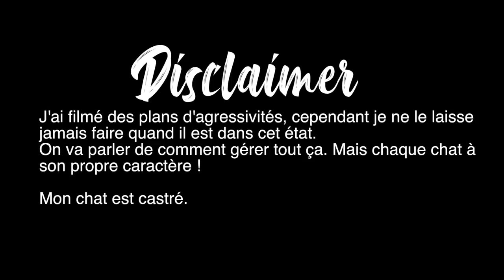COMMENT GERER UN CHAT AGRESSIF - LeaChoue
Holà ! Je vous retrouve pour un nouveau format. J'avais vraiment envie de mettre en place cette thématique sur ma chaîne, pour essayer de sensibiliser les gens à la cause animal, l'abandon etc.. Aujourd'hui on parle des chats agressifs et du syndrome du tigre !

Si tu as lu jusqu'ici met «maison » discrètement en commentaire !

Love xx